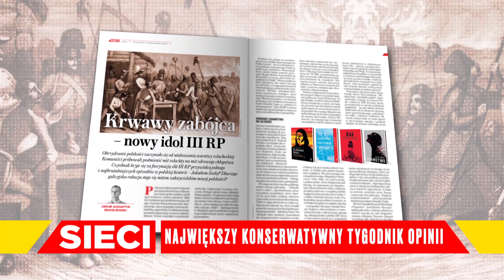KTO NAPRAWDĘ TRZYMA TVN